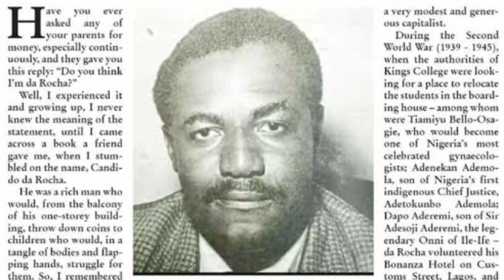Agbala Gabriel Part 1